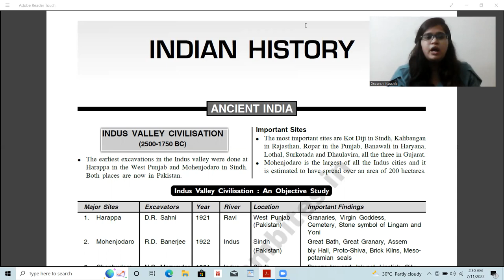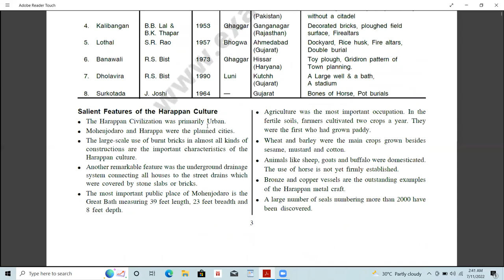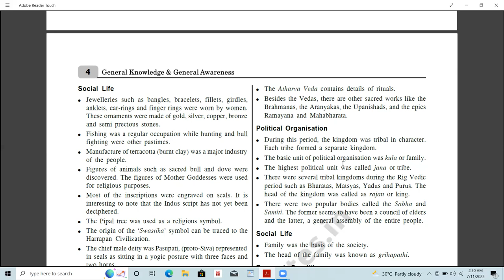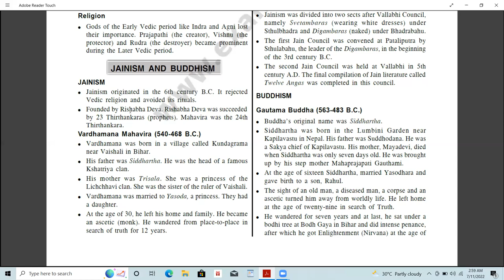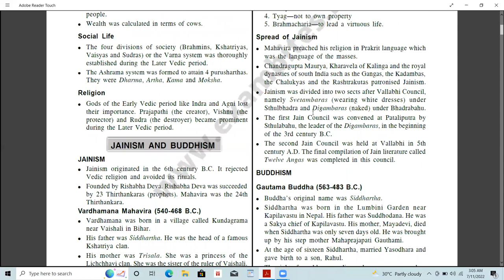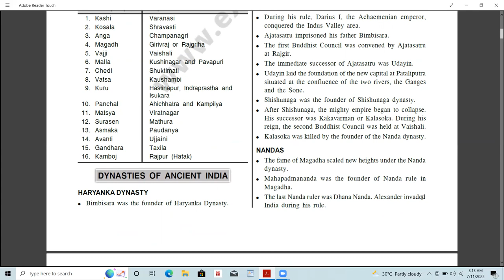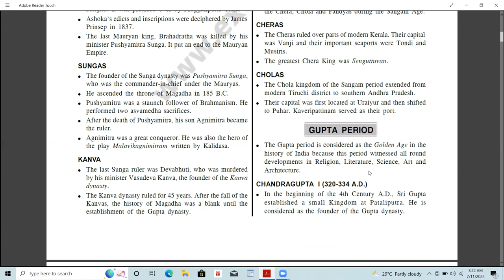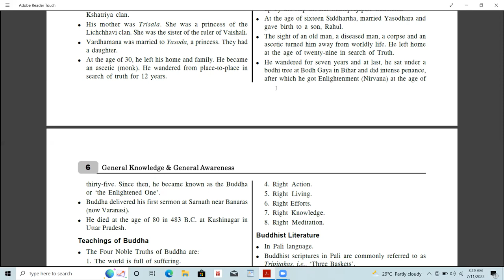CUET 2022 MAHA REVISION COMPLETE ANCIENT HISTORY IN 1 HOUR FOR GENERAL TEST JNU DU BHU ADMIT CARDS🔥🔥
cuet 2022,
cuet 2022 all information,
cuet 2022 application form,
cuet 2022 all details,
cuet 2022 application,
cuet 2022 batch,
cuet 2022 bhu,
cucet 2022 batch,
cucet 2022 part b,
cucet 2022 section b,
cuet 2022 classes,
cuet 2022 courses,
cuet 2022 college list,
cuet 2022 coaching,
cuet 2022 courses list,
cuet 2022 current affairs,
cucet 2022,
cuet 2022 details,
cuet 2022 documents required